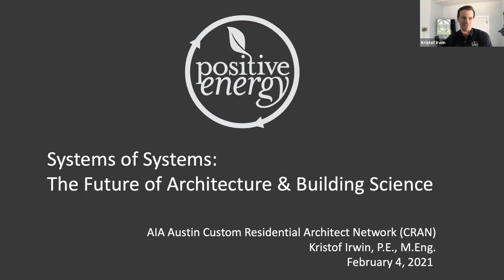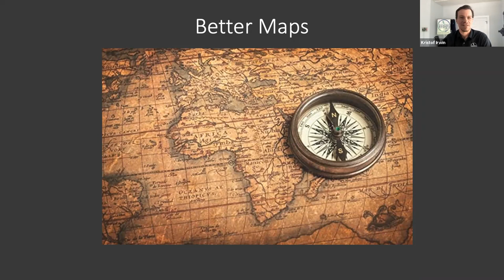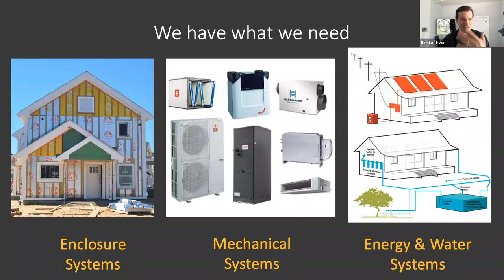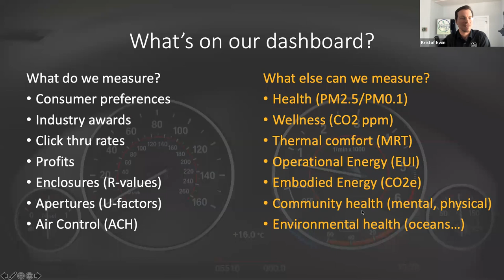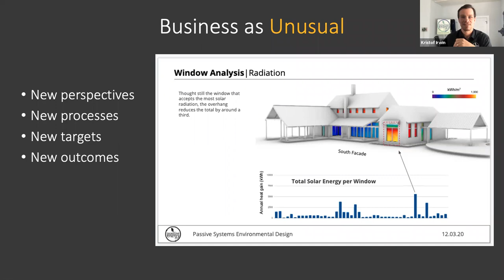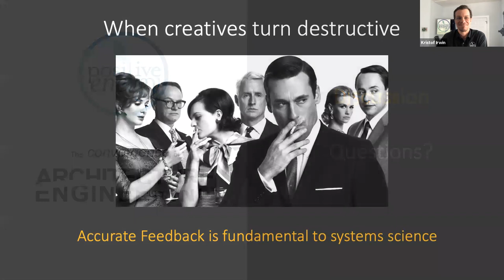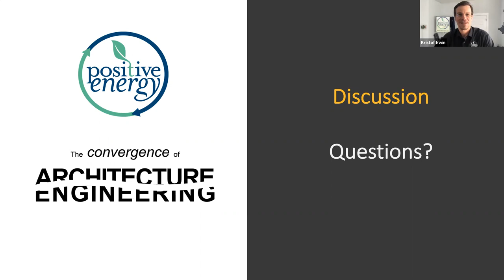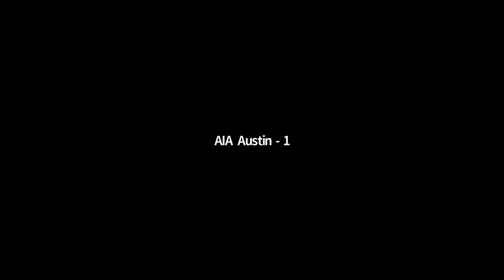AIA Austin CRAN - Systems of Systems: The Future of Architecture & Building Science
"You can lead a horse to water…" If you have a thirsty horse, leading it to water is not enough. It's important and necessary, but not sufficient in itself. In a similar way having all the materials and technologies available to make buildings that are sophisticated and high-performing in multiple dimensions is important and necessary, but not sufficient.
As a society, we have the materials, technologies and understanding needed to deliver homes and buildings that directly support human thriving by creating stunning aesthetics, curating healthy indoor environments, providing appropriate lighting and acoustics, and even eliminating both embodied and operational carbon. We have all that is necessary to achieve these AIA visions for architectural design excellence, yet traditional design practices still dominate and our best work seems to be always yet to come. Why is that? Unpacking the answer to that question, and themes adjacent to it in the context both the art and the craft of residential architecture is the focus of this seminar.